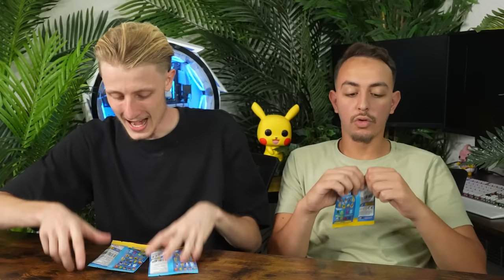J'obtiens les Figurines Les Plus RARE de Stumble Guys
J'espère que vous avez kiffé la vidéo stumble guys !